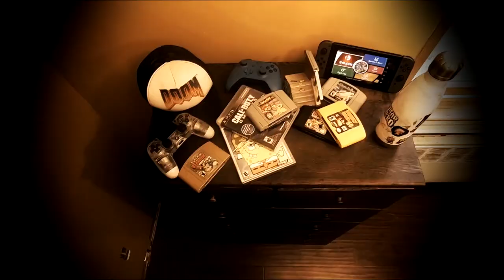How to Travel Cheap: Running Shorts in Stamford, Connecticut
Location: Scalzi Park in Stamford, Connecticut

Intro Song
► Music Credit
Track Name: "Cruise Around"

Background Song